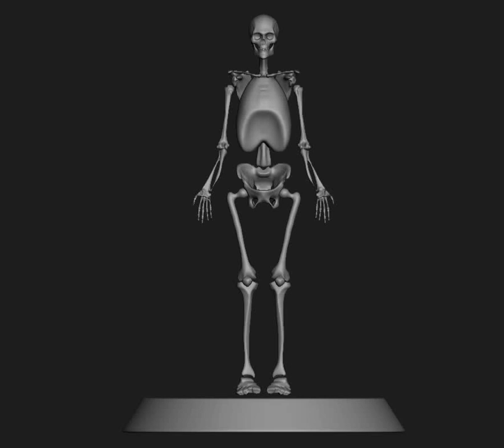sketeton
ZBRUSH anatomy